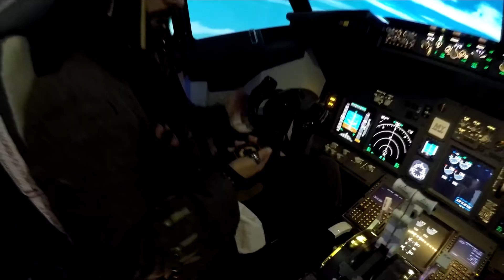MyAirlines - “Jack Sparrow”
Jack Sparrow like a pilot